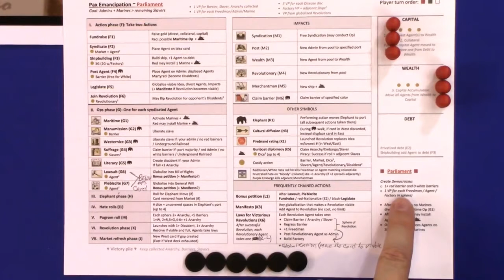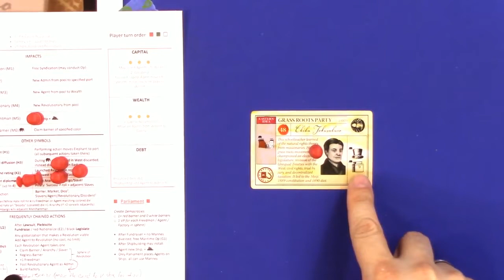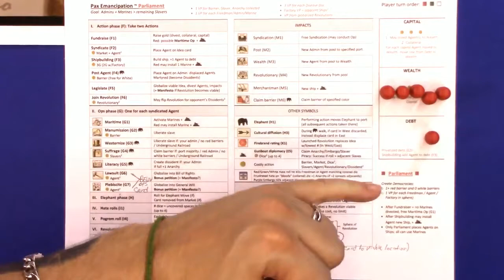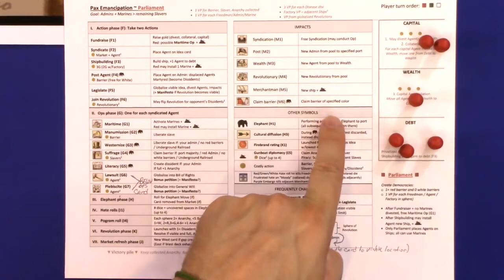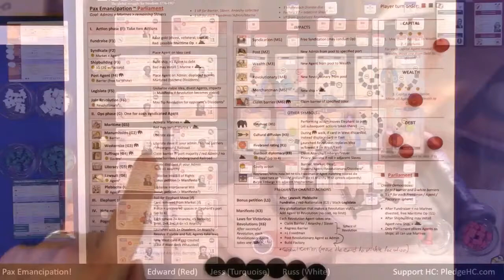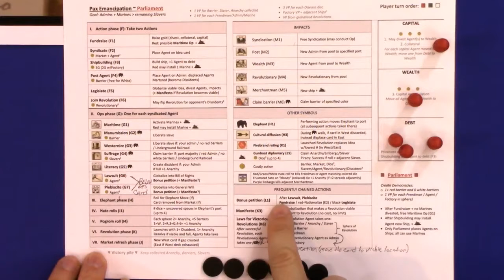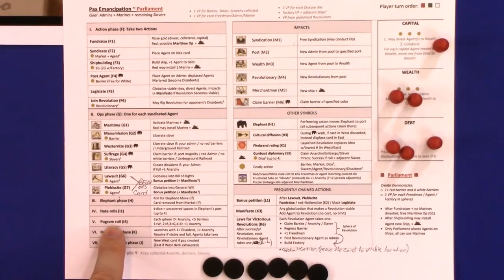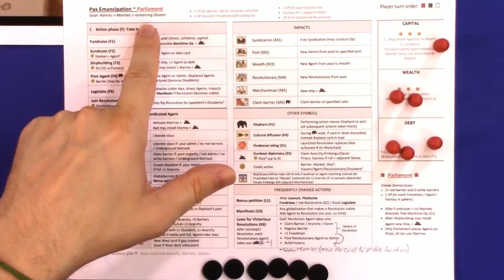How to Play only - Pax Emancipation How to Play by Heavy Cardboard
Are you interested in learning how to play Pax Emancipation?  Here is your chance! Edward, from Heavy Cardboard, teaches you how to play in this video.

Heavy Cardboard
321 Main St.